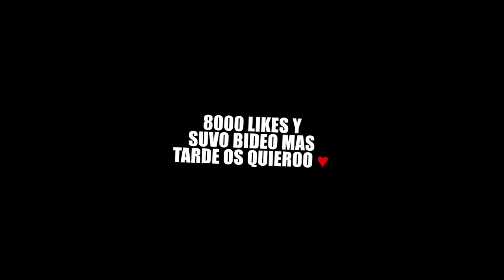ENSEÑANDO PVP A UN NOOB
Enseñemos PvP a un noob que es risas jaja puto amo
❱ ¿Quieres Gemas y dinero GRATIS? Código "BOBOZUNDER"